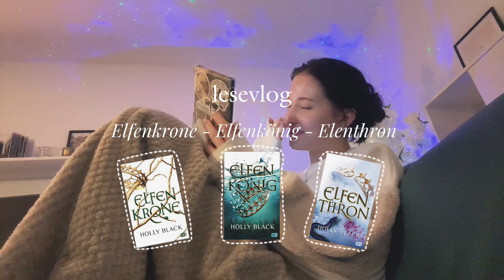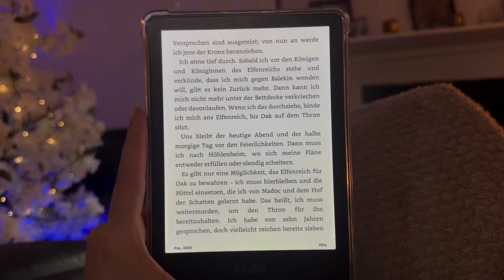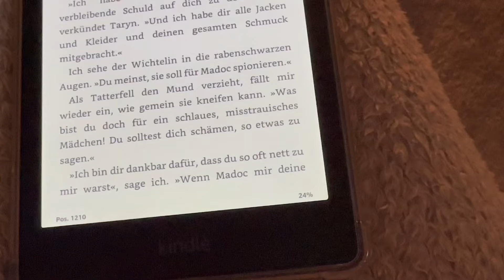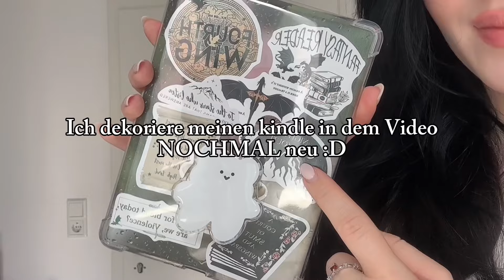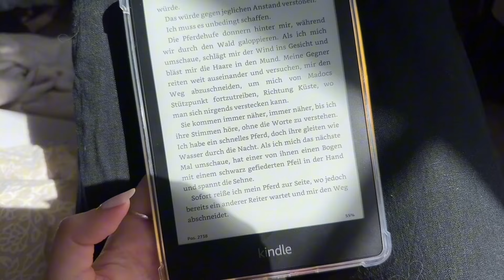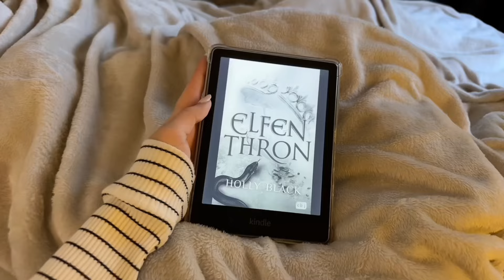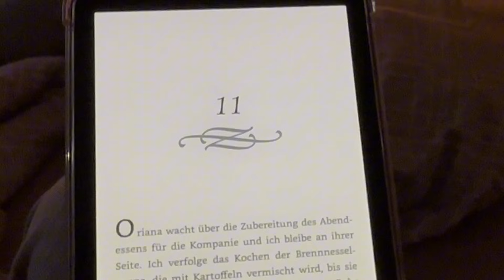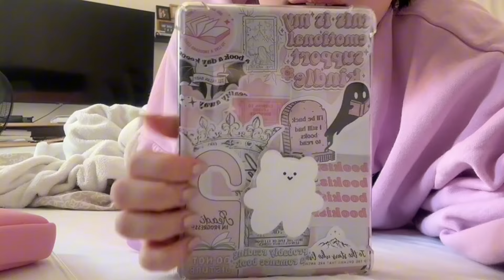LESEVLOG 📚🌷 - Elfenkrone, Elfenkönig, Elfenthron - 5 Stars read? 🌟 I RIA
Hallo meine Lieben! Hier ein Lesevlog zu der Elfenkrone Trilogie! 📚🌷🧚‍♀️
Es macht mir momentan sooo viel Spaß meine Leidenschaft für‘s Lesen mit Euch zu teilen und Ich hoffe, Ihr hab auch Spaß beim zuschauen. 😊